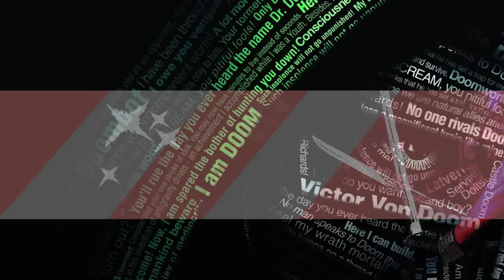Comic-Con 2017: annunciato il film su Dr. Doom!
La Fox pianifica un film sulla nemesi dei Fantastici Quattro e secondo Bleeding Cool starebbe lavorando al progetto anche David Haller attualmente il protagonista della serie TV di Legion

👉Usa Subito il CODICE (game) per uno sconto aggiuntivo del 5%  (€49+)!

(€99+)!

✩Grazie per aver visto il mio video,